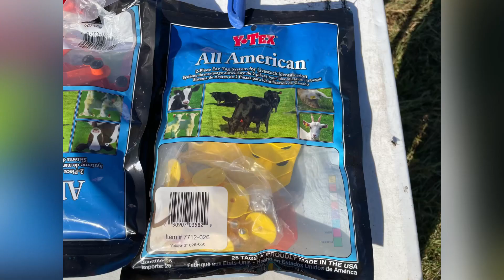Working cattle: banding, vaccinating, ear tagging and deworming at Astala Farms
Come with Tucker, Macy and the Allmond’s as they work cattle through the chute giving vaccines, ear tagging, banding and deworming.